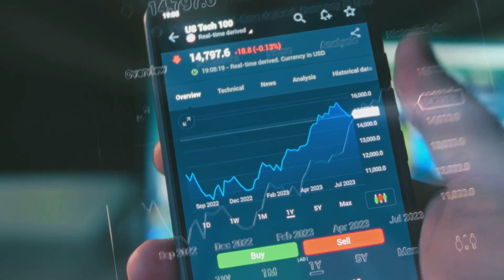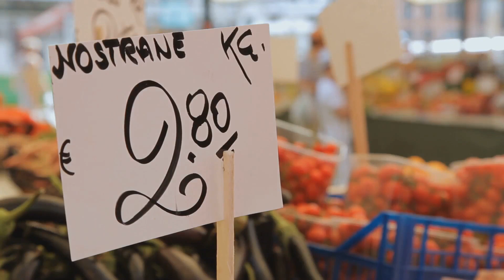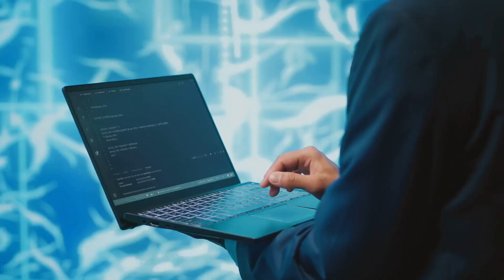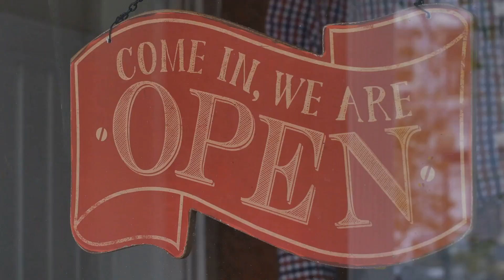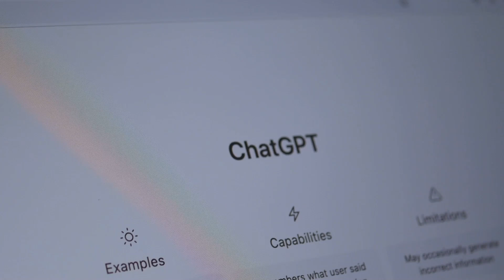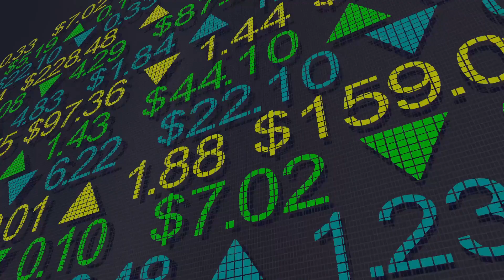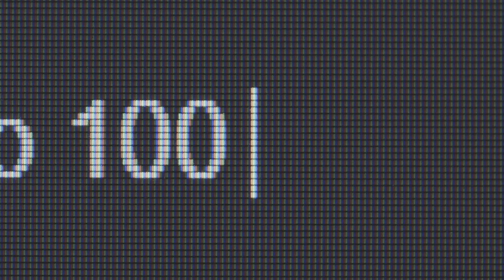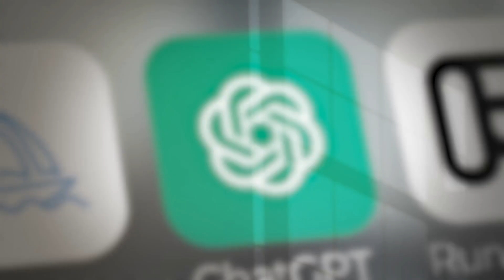AI & Tech News for February 6, 2025 -Top AI Tools & Make Money with AI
Get ready for the latest in AI and tech news! In today's video, we'll dive into the European Union's groundbreaking AI Act and Tesla's pursuit of partnerships for self-driving technology. We'll also explore Google's cost-effective AI models and how self-taught coder Min-Kyu Jung is revolutionizing legal tech with his innovative software, Ivo. Stick around until the end for our top three AI tools that you can use today, along with three proven ways to make money with AI! Plus, don’t miss our hilarious segment featuring AI-generated farm animals.

00:00:00
It's Like the Wild West, But With More Existential Dread!

00:00:55
The EU Says 'Hold My Beer' to Big Tech

00:01:18
Seeking Co-Pilot for the Self-Driving Revolution

00:02:05
Get 'Em While They're Hot!

00:02:51
Google's Gemini App Just Got a Whole Lot Smarter (and Scarier?)

00:03:41
This Lawyer-Turned-Coder Just Got $25.6 Million to Automate Your Legal Nightmares

00:04:41
Not So Fast, My Friend

00:05:36
It's Like 'The Hunger Games,' But With Less Stabbing

00:06:59
The Name on Everyone's Lips (and Balance Sheets)

00:07:43
Europe's Secret Weapon in the AI Arms Race?

00:08:23
It's About to Get Real Weird (and Efficient)

00:09:41
That's All, Folks! Now Go Forth and AI-ify Your Life!

EU Advances Comprehensive AI Regulation The European Union is moving forward with its extensive AI Act, aiming to establish a comprehensive regulatory framework for artificial intelligence. This initiative has faced criticism from U.S. tech companies like Meta, with concerns about potential impacts on innovation and international competitiveness.
FT.COM

Tesla Explores Partnerships for Full Self-Driving Technology Tesla's stock experienced a decline amid discussions about potential collaborations for its Full Self-Driving (FSD) technology. Ford has shown interest in licensing Tesla's autonomous driving tech, signaling a shift towards partnerships in the self-driving car industry.
BARRONS.COM

Google Introduces Cost-Effective AI Models Alphabet's Google announced updates to its Gemini AI models, including the launch of "Flash-Lite," a competitively priced model designed to address rising cost concerns in the AI sector. This move aims to make AI more accessible and affordable for a broader range of applications.
REUTERS.COM

Google's Gemini App Enhances AI Capabilities Google has updated its Gemini app with the "Flash Thinking" feature, introducing a new reasoning AI model capable of explaining answers to complex questions. This enhancement aims to improve user interaction and understanding of AI-generated responses.
THEVERGE.COM

Self-Taught Coder Raises $25.6 Million for AI Legal Tech Min-Kyu Jung, a former lawyer turned self-taught coder, has secured $25.6 million in funding for his AI-powered contract review software, Ivo. The platform automates contract reviews, enhancing speed and accuracy for legal teams across various industries.
THEAUSTRALIAN.COM.AU

South Korea Bans Deepseek!

here are today's top 3 AI tools:

ChatGPT Developed by OpenAI, ChatGPT is a versatile AI assistant known for its advanced reasoning capabilities. It excels in tasks such as drafting emails, writing code, answering questions, and tutoring across various subjects. Its integration into numerous applications has made it a valuable tool for both personal and professional use.

Claude Created by Anthropic, Claude is an AI assistant that focuses on safety and reliability. It's designed to handle a variety of tasks, including drafting text, answering questions, and providing tutoring assistance, with an emphasis on ethical considerations and user safety.

DeepSeek DeepSeek is a Chinese AI assistant that has gained attention for its cost-effective development and open-source model. It competes well with other AI assistants and has been recognized for its advanced capabilities, though it avoids politically sensitive topics and has raised privacy concerns due to its Chinese ownership.

Finally, here are three ways to make money with AI:

Develop AI-Powered Applications If you have programming skills, consider creating applications that leverage AI capabilities. AI can be integrated into various types of software, such as chatbots, recommendation systems, or predictive analytics tools, which can be monetized through sales, subscriptions, or licensing.

Offer AI Consulting Services With the growing adoption of AI across industries, businesses often seek expertise to implement AI solutions effectively. Providing consulting services to help organizations integrate AI into their operations can be a lucrative opportunity.

Create and Sell AI-Generated Content AI tools can generate unique content, such as art, music, or writing.
You can monetize this content by selling it directly, offering custom creations, or utilizing platforms that pay for content contributions.